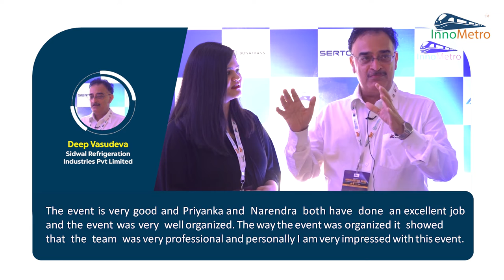Industry Leaders about InnoMetro 2022 | Mr. Deep Vasudeva(Sidwal Refrigeration Industries Pvt. Ltd.)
Our Guest Mr. Deep Vasudeva -Sidwal Refrigeration Industries Pvt. Ltd. shares his experience about his visit at InnoMetro 2022. Team InnoMetro was grateful to have Mr. Vasudeva and other officials from Sidwal Refrigeration and we are glad we could serve them with this good an experience. Team InnoMetro looks forward to have you at the 3rd Edition InnoMetro in 2023 and serve you all with bigger opportunities & better experience.

It aims to bring experts from the industry in line to witness the latest advancements in a two-day insightful conference & expo. With a vision to maximize penetration into the key trends affecting the urban mobility sector.
The event serves as a global platform for ideation, discussion, and presentation of the most innovative ideas and concepts giving a new dimension to the Rail and Metro Industry. The event serves as a one-stop destination for leading brands to showcase their products, for experts to speak their minds and for delegates to experience the latest trends and technologies in the industry. Register for InnoMetro 2023. For further information please visit the InnoMetro